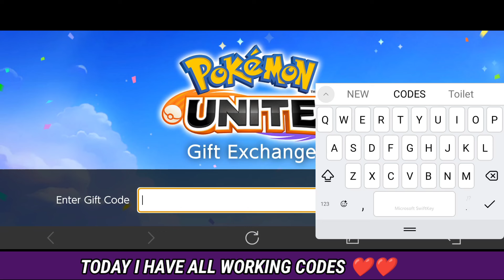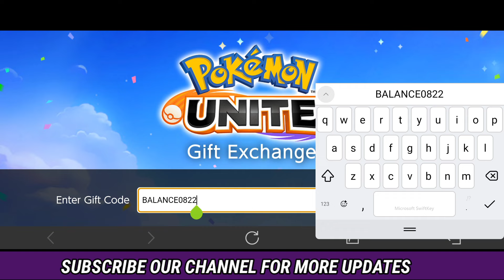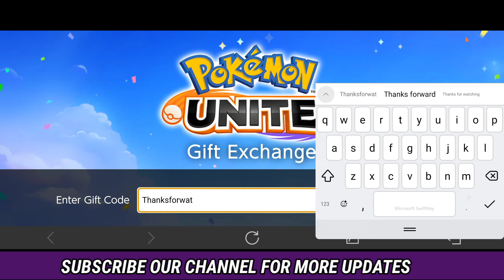NEW Codes⚠️ POKEMON UNITE NEW GIFT CODES - POKEMON UNITE CODES - POKEMON UNITE CODES 2024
Your queires
1). Pokemon unite
2). pokemon unite codes
3). pokemon unite codes 2024
4). pokemon unite gift codes
5). pokemon unite new gift codes
6.) pokemon unite gift codes 2024
7). pokemon unite new codes
8). pokemon unite new code
9). pokemon unite code new 2024
10). pokemon unite gift codes NOVEMBER
11). pokemon unite November codes 2024
12). new update codes November 2024 for unite